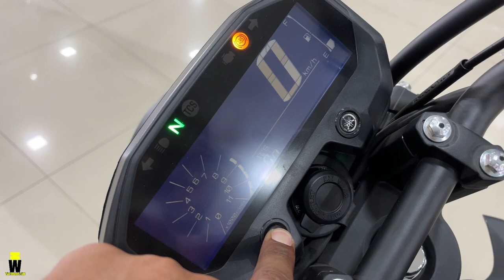Ethanol वाली Yamaha FZS|New Yamaha FZS V4 E20 features price review|YamahaFZX BS7 E20|FZSV4 Colours